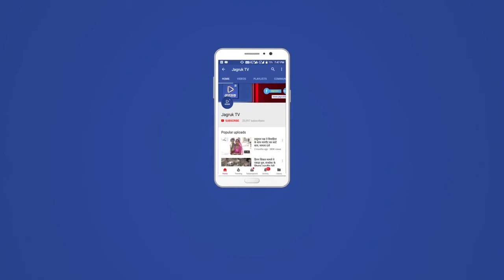नई दिल्ली : अग्निपथ स्कीम पर सुप्रीम कोर्ट में अर्जी, एक्सपर्ट कमेटी से समीक्षा कराने की मांग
बिहार में अग्निपथ स्कीम के विरोध में आज बंद बुलाया गया है। लालू प्रसाद यादव की पार्टी आरजेडी की ओर से इस बंद का आह्वान किया गया है, जिसे मुकेश सहनी की पार्टी वीआईपी और जीतनराम मांझी के दल ‘हम’ ने भी सपोर्ट किया है। इस बीच एहतियात के तौर पर बिहार के ज्यादातर जिलों में मोबाइल इंटरनेट को ही बंद कर दिया गया है ताकि अफवाहों को रोका जा सके। अग्निपथ स्कीम के विरोध का आज चौथा दिन है और लगातार उत्तर प्रदेश, झारखंड, मध्य प्रदेश, राजस्थान और हरियाणा समेत कई राज्यों में विरोध जारी है।

अब इस विरोध में राजनीतिक दलों के उतरने से इसकी व्यापकता और बढ़ने की संभावना है। शु्क्रवार को बिहार में कई स्थानों पर प्रदर्शनकारियों ने ट्रेनों को फूंक दिया था। इसके अलावा यूपी के बलिया में भी एक ट्रेन की कुछ बोगियों को जला दिया गया था। वहीं तेलंगाना के सिकंदराबाद रेलवे स्टेशन पर तो उपद्रवियों से निपटने के लिए पुलिस को फायरिंग करनी पड़ी थी और इसमें एक शख्स की मौत हो गई थी।

हावड़ा और पश्चिम बंगाल के अन्य स्टेशनों से शनिवार को रवाना होने वाली दो शताब्दी एक्सप्रेस ट्रेनों सहित 13 ट्रेनों को अग्निपथ विरोध प्रदर्शन के कारण रद्द कर दिया गया है। भले ही पश्चिम बंगाल में बड़े पैमाने पर हिंसक विरोध प्रदर्शन नहीं हुए, लेकिन केंद्र की नई ‘अग्निपथ’ भर्ती योजना के खिलाफ बिहार, उत्तर प्रदेश और मध्य प्रदेश जैसे राज्यों में चल रहे हिंसक आंदोलन के कारण ट्रेनों को रद्द करना पड़ा।

अग्निपथ को लेकर शुरु हुआ विरोध प्रदर्शन शनिवार को हिंसक हो गया। विरोध प्रदर्शन करने वाले लोगों के जान की परवाह किए बगैर पथराव कर वाहनों को आग के हवाले कर दिया। जौनपुर के सिकरारा थाना क्षेत्र स्थित बरगुदर पुल व लाला बाजार के बीच सवा घंटे तक दो सौ से अधिक युवको ने जमकर बवाल काटा। सड़क पर लाठी डंडा लेकर उतरे इन युवाओं ने रोडवेज की चार बसों को क्षतिग्रस्त कर दिया। एक सबइंस्पेक्टर के बुलेट व कोबरा की एक अपाची बाइक को आग के हवाले कर दिया।

पुलिस वालों पर पथराव किया। जिसमें थानाध्यक्ष सिकरारा विवेक तिवारी, सिपाही अंशुमान यादव समेत आधा दर्जन लोग घायल हो गए। सूचना पर पहुंचे जिलाधिकारी मनीष कुमार वर्मा, ज्वाइंट मजिस्ट्रेट हिमांशू नागपाल, एएसपी शैलेन्द्र सिंह के साथ पीएसी के जवानों ने कड़ा रुख अख्तियार किया। जिसके चलते उपद्रव करने वाले खेतों के रास्ते भागने में सफल रहे। मौके से आधा दर्जन से अधिक उपद्रवियों को पकड़ लिया गया। सवा घंटे तक जौनपुर प्रयागराज मार्ग अवरुद्ध रहा। आम राहगिर डर के मारे एक पेट्रोल पंप पर खड़े होकर बवाल के शांत होने का इंतजार करते रहे। साढ़े आठ बजे से शुरू हुआ उपद्रव करीब सवा दस बजे जाकर शांत हुआ।